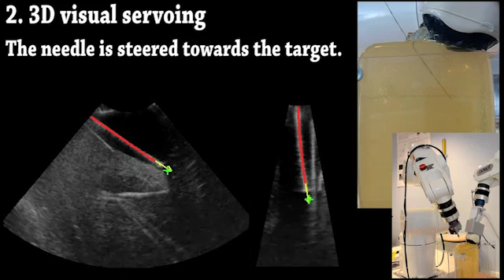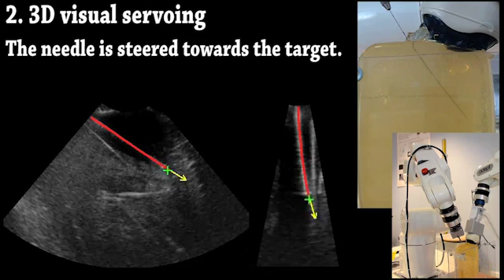3D ultrasound-guided robotic steering of a flexible needle via visual servoing